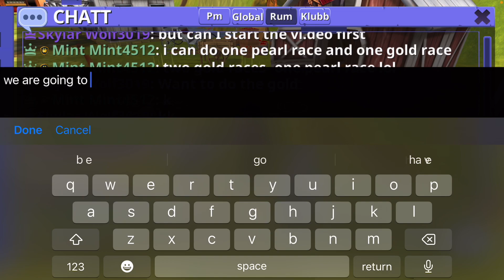It put me in a random race!😮